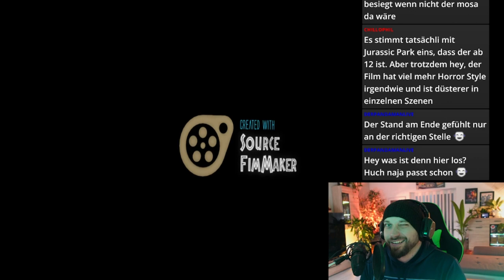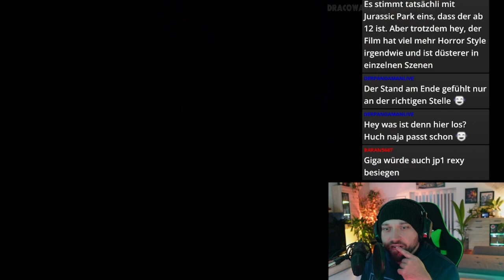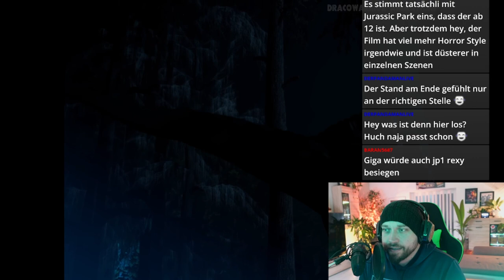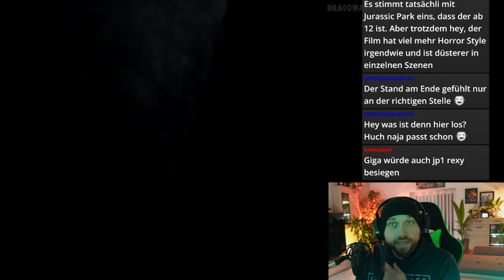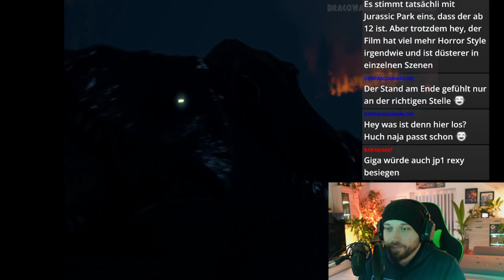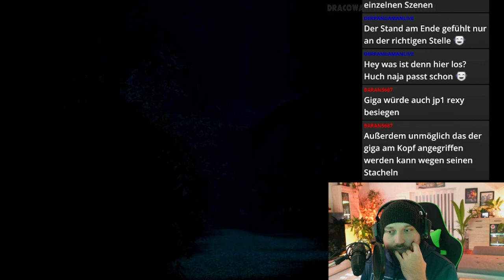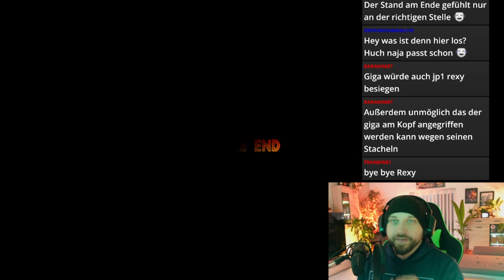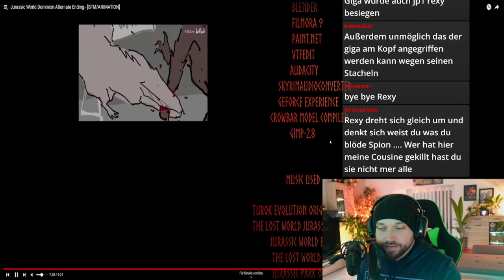So hätte Rexy sterben sollen!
In diesem Video sehen wir uns ein weiteres, alternatives Ende des finalen Kampfes aus Jurassic World Dominion an. Nicht nur kommt der Spino darin vor, sondern auch noch zwei andere bekannte.
⬇️Wichtige Informationen weiter unten ⬇️
🚫Ohne Zucker🚫
🇩🇪 Hergestellt in Deutschland 🇩🇪
🌿100% Vegan🌿

Kapitel:
00:00:00 - Intro
00:00:26 - Der Spinosaurus war ein MUSS
00:01:44 - Alternativer Kampf aus Jurassic World Dominion
00:08:50 - Meine Meinung dazu
00:10:33 - Outro